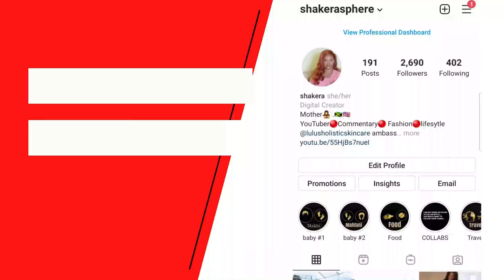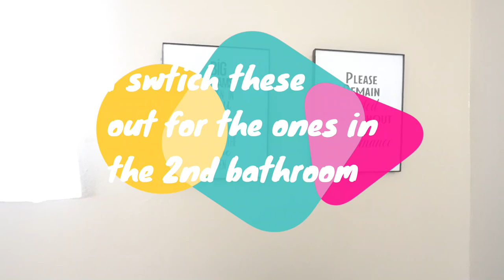braiding my hair fail /pool side /decorating bathroom/ weekly vlog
In todays vlog i am trying to braid my hair with my nails for the first time and trying heart side braid trend . i also played around at my my pool . i redecorated my master bedroom.

 amazon store front  check it out for youtube lighting , cameras , baby essentials and more

you can use the code in stores and online

60988
PALM BAY
FLORIDA